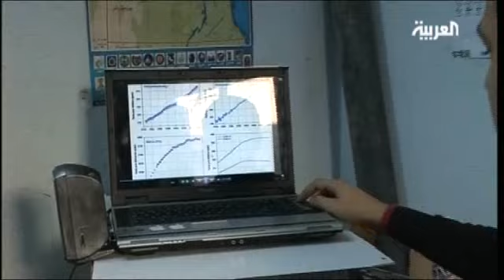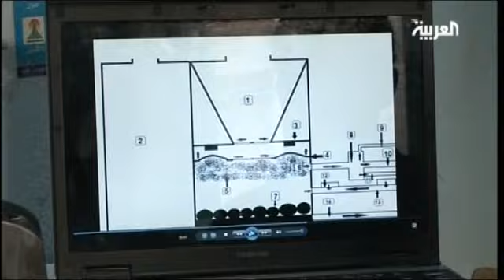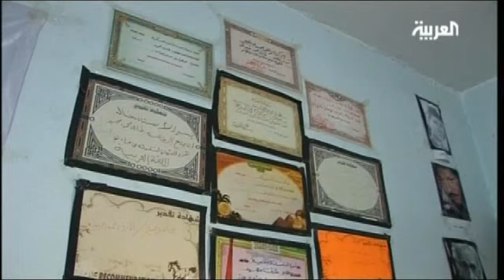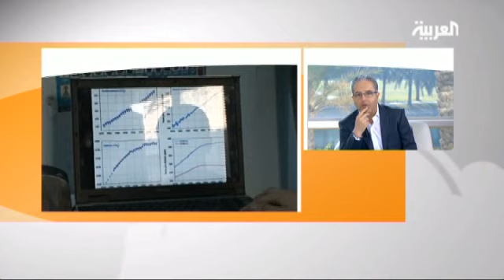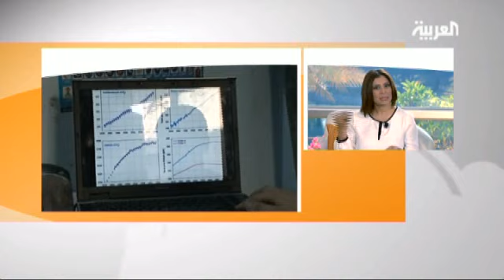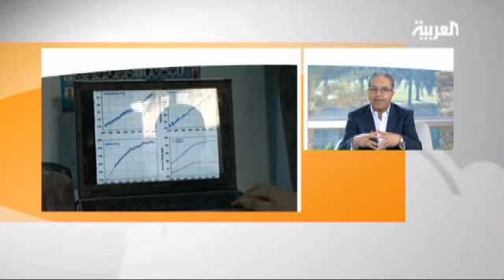طارق محمود طالب مصري.. أحسن ثانى مخترع على العالم